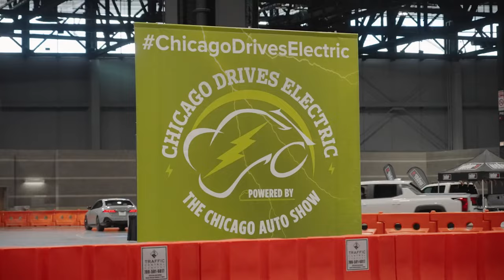Preview - Chicago Auto Show: Exploring the Future of Auto Technology with IBEW & NECA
The 116th installment of the Chicago Auto Show continues to captivate automotive enthusiasts and industry insiders alike, serving as a hub for the latest innovations in the automotive world, with a particular emphasis on electric vehicles (EVs).

The Powering Chicago team, consisting of the Chicago NECA chapter and IBEW Local 134, plays a pivotal role in educating individuals at the Chicago Auto Show about the infrastructure necessary to sustain EVs. The new Powering Chicago trailer exhibit is a testament to expertise and innovation within the electric industry. It showcases solar technology, EV charging mock-ups, and emphasizes safety in installations, providing a comprehensive view of the advancements driving the industry forward. This integrated approach at the Chicago Auto Show highlights the synergy between technological innovation, skilled labor, and the future of transportation.